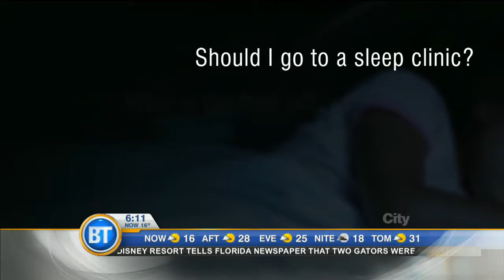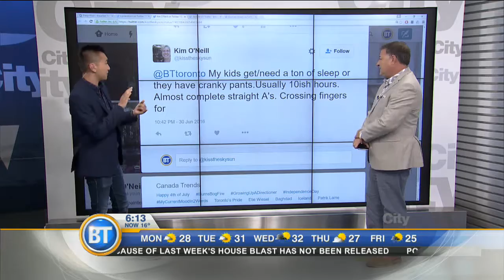BTSleepWeek: Viewers ask their sleep questions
How much sleep should you be getting? Winston talks about BT's 'Sleep Week', where all your sleep questions will be answered.